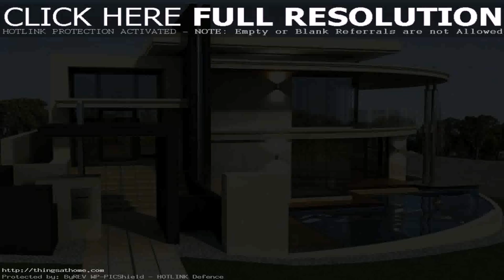Latest House Style In The Philippines (see description) (see description)